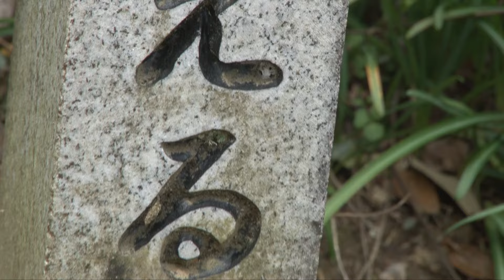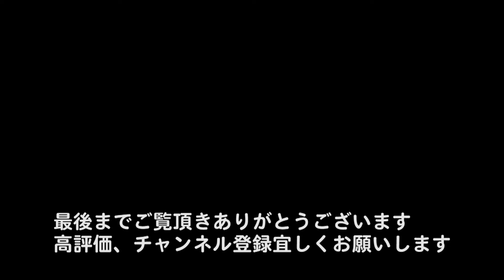今年行くべき場所 山口市【 鰐鳴(わになき)八幡宮 桜 まつり】「山口観光」鰐鳴八幡宮、春はさくら祭り、 秋はひがん花まつり、四季がきれいな八幡宮です。山口県山口市小鯖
【 鰐鳴八幡宮　桜 まつり】山口県山口市
鰐鳴八幡宮の春はさくら祭り、 秋はひがん花まつり、桜と彼岸花がきれいな八幡宮です。

静かな山間に桜のトンネルできれいな鰐鳴八幡宮があります。
春になると参道の両側に桜が咲き、きれいな桜のトンネルができます。

宇佐神宮から御請勧の八幡様は、海から椹野川をのぼり鰐石から上陸し神様を
従いてきた鰐は、鳴いて別れを惜しんだことから「鰐鳴八幡宮」になったと
伝えられています。
「鰐」わに・沼に生息するワニではなく当時の「海上生活者」のことです。

身近なテーマで情報発信してまいります。

0:00　オープニング
0:34　鰐鳴八幡宮「さくら祭り」
0:57　きれいな「さくらのトンネル」
1:30　今年もきれい桜が咲きました
2:39　菜の花
3:13　鰐鳴八幡宮「小鯖八幡宮」
3:35　手水舎
5:41　よみがえる
6:09　鰐鳴八幡宮エンディング

【音楽】
【甘茶の音楽工房】